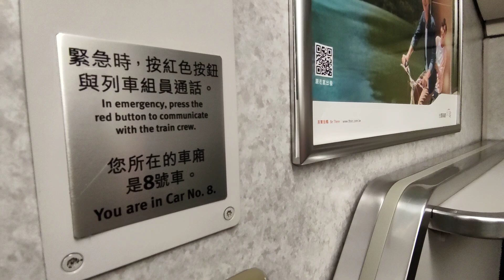高鐵才剛過一站...人口就暴增